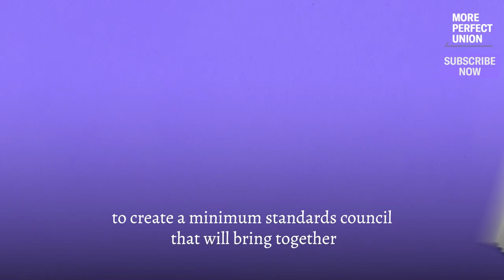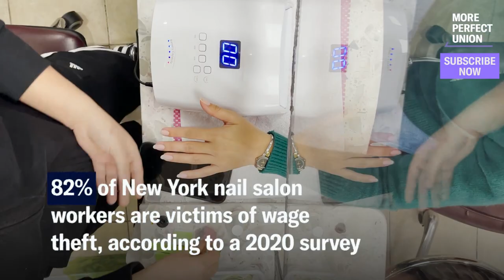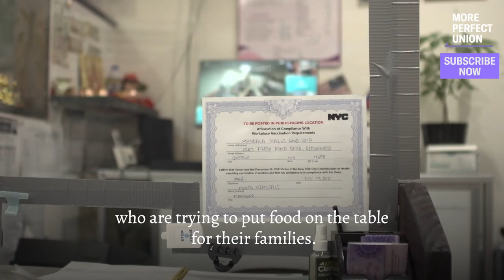Nail Salon Workers Are Exploited. A New Bill Could Change That.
Nail salon workers face low wages, non-existent benefits, and hazardous conditions. 82% of manicurists in NY are victims of wage theft. But a historic new bill led by Jessica Ramos in the NY State Senate could change that — and be a model for workers nationwide.

Adhikaar and allies have been pushing for years to get stronger protections for nail salon workers. Their movement has secured several wins since 2015, when a New York Times report exposed the horrific conditions and rampant wage theft in the industry.

This bill, The Nail Salon Minimum Standards Council Act would give workers a say in their pay and working conditions and deliver better lives for thousands of NY manicurists. Legislators hope it could serve as a model for other industries where workers aren’t able to negotiate with big employers.